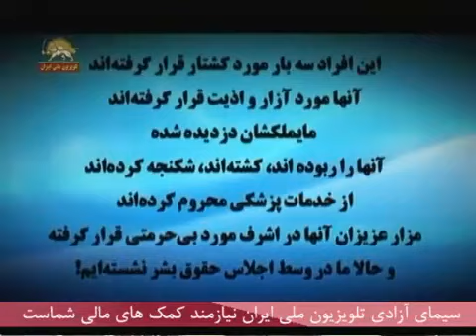کنوانسیون های بین المللی برای یک ایران آزاد - قسمت اول